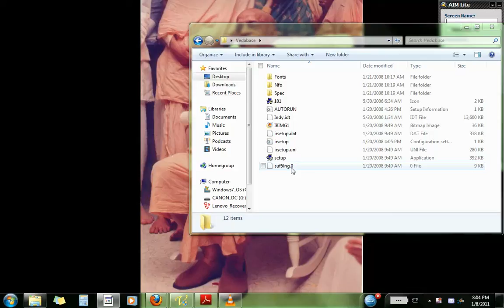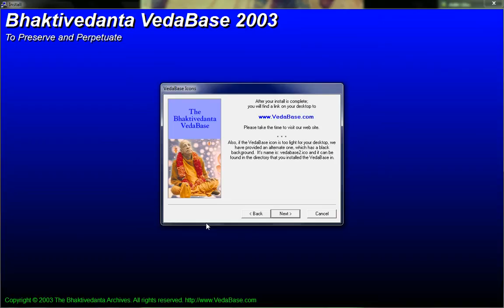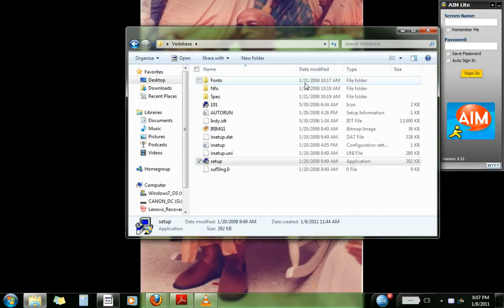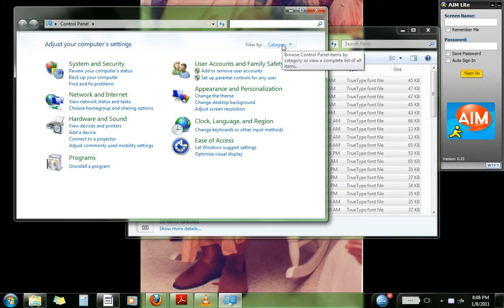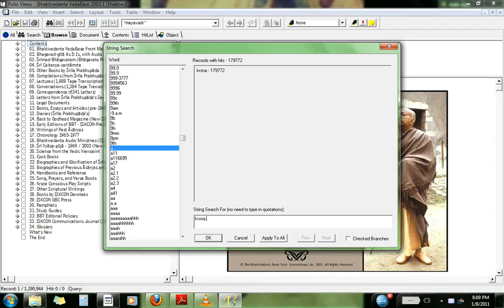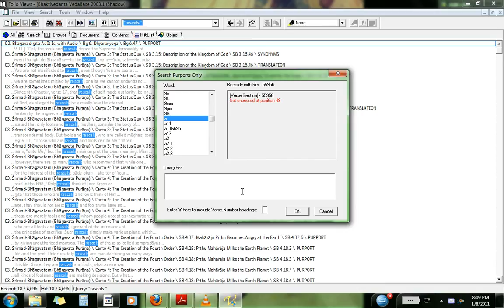How to Install Bhaktivedanta VedaBase 2003 on Windows 7